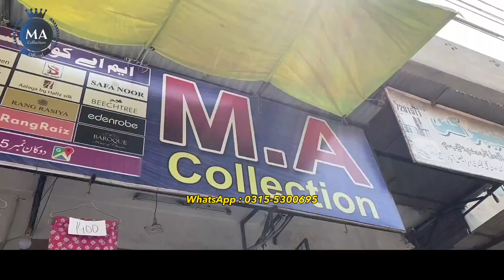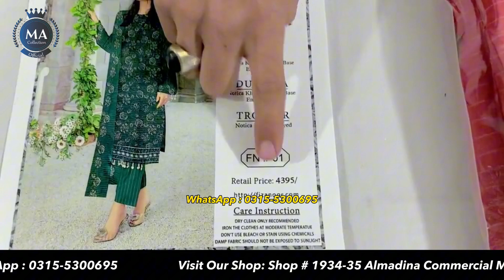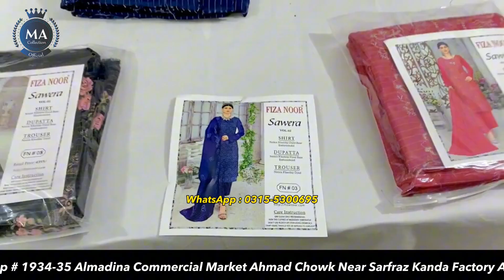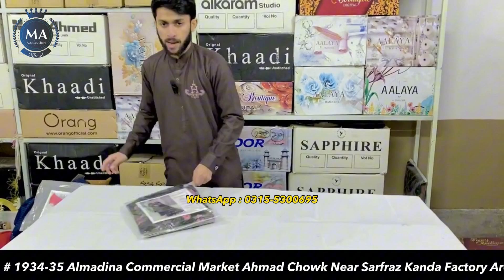New Volume | Fizza Noor | 3 Piece Notiqa Khaddar